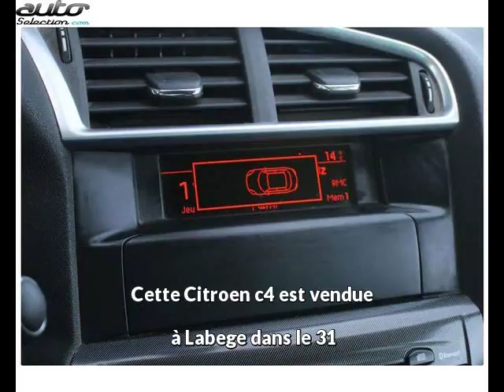Citroen c4 occasion visible à Labege présentée par Debard automobiles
Cette Citroen c4 occasion disponible à Labege dans le 31 est mise en vente par Debard automobiles - 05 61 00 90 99 - tous les détails sont